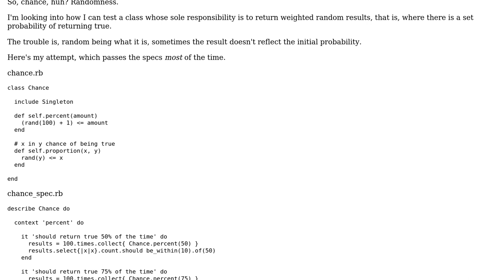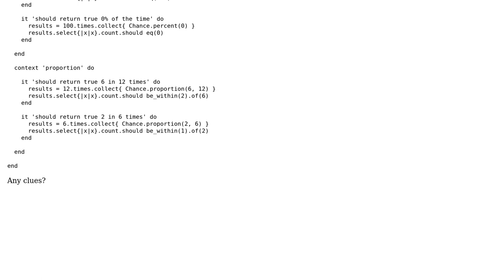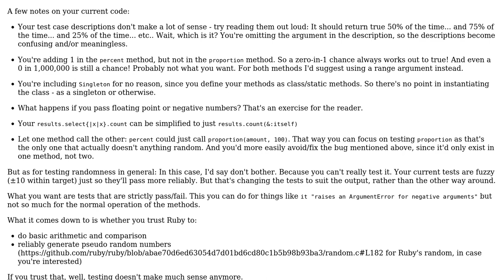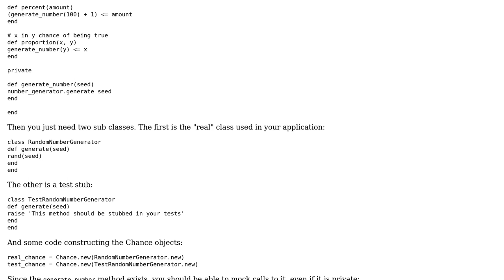Testing a chance-based class (2 Solutions!!)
Testing a chance-based class

With thanks & praise to God, and with thanks to the many people who have made this project possible! | Content (except music & images) licensed under CC BY-SA | Music | Images & others | With thanks to user Greg Burghardt user Flambino user AJFaraday user 200_success and the Stack Exchange Network Trademarks are property of their respective owners. You are responsible for your own actions.